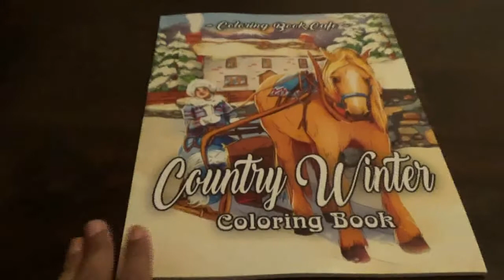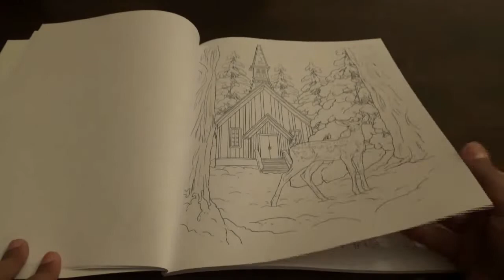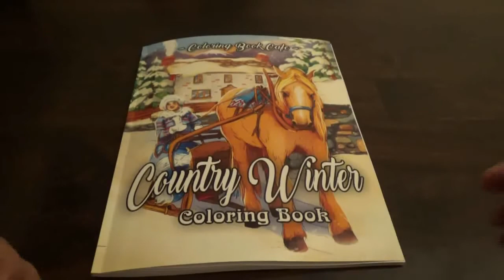Country Winter Coloring Book by Coloring Book CafeFlip Thru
Country Winter Coloring Book by Coloring Book Cafe Flip Thru